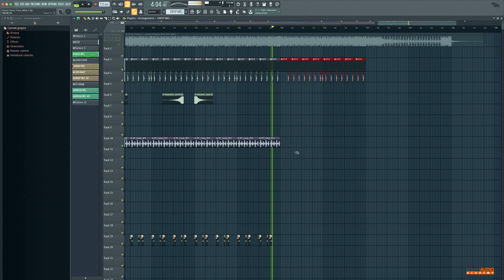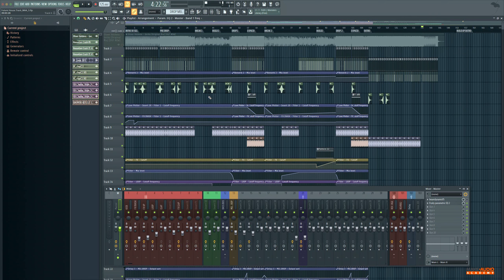CÓMO HACER FUTURE HOUSE - Capítulo 8: "Creando el Outro"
👁️ ENCUÉNTRAME
Página Web Oficial ¡Bienvenidos al curso completo de "Cómo hacer future house en FL Studio"! Este curso ha sido uno mi academia y lo estoy subiendo a mi canal debido a que estoy renovando mi escuela online y quiero apoyar a todos los que no han podido tomarlo por razones económicas. Si quieres saber más mira este vídeo donde explico todo
CANCIÓN DEL FINAL ᐈ